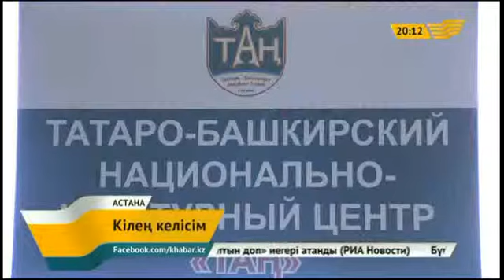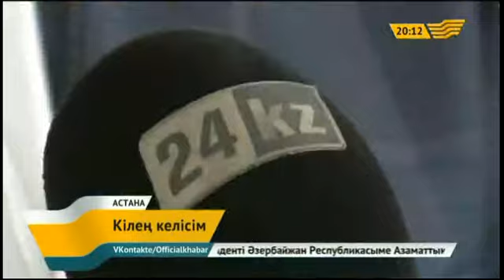Қазақстан халқы Ассамблеясы жылын өткізуге дайындық басталып кетті